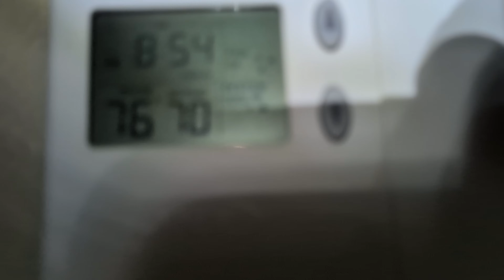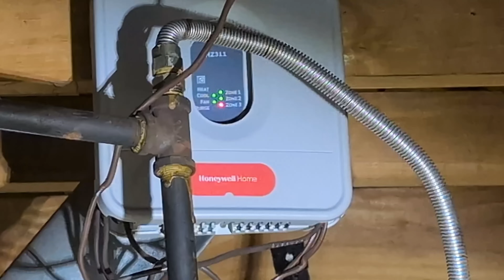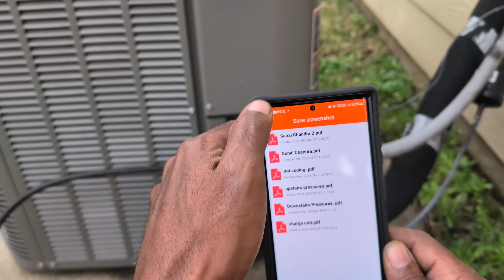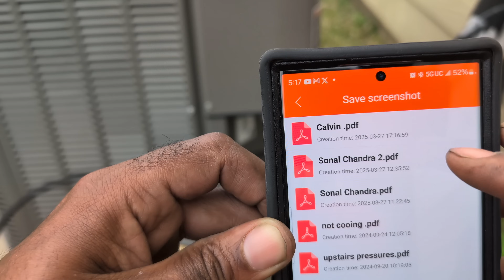They Left Cans on the Condenser Unit… Now It Won’t Cool! hvac 🧊 Katy AC Repair 🔥